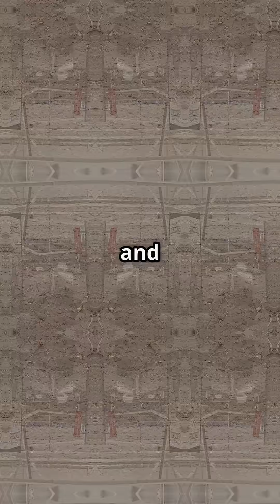What If a Nuclear War Starts Tomorrow?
What happens if a nuclear war begins? From the first launch to global fallout, this is what science says would unfold in the first 72 hours.